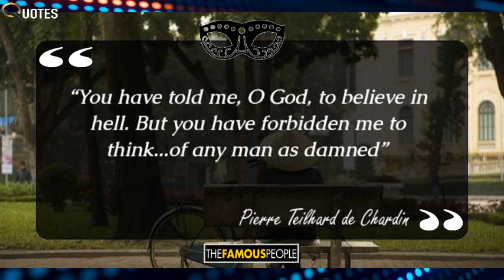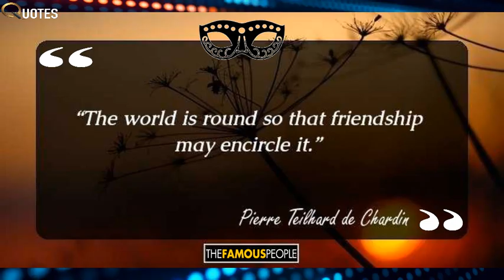14 Famous Pierre Teilhard De Chardin Quotes That Will Enlighten You